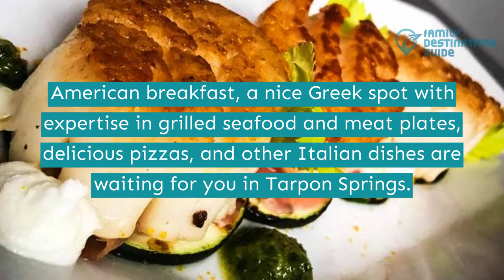15 Best Restaurants in Tarpon Springs, FL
If you're passing bay Tarpon Springs, take a bit of a breather and explore its food hubs.

There are an array of options for when you start craving good food. Whether it be Italian cuisines, Greek foods, or the usual American burgers and sandwiches.

Planned another vacation with your friends? All you need is to hit play to know more about the best restaurants in Tarpon Springs.